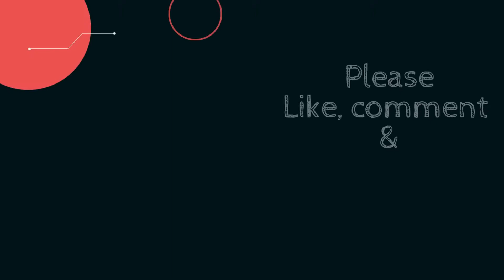Look for offerings to place before the memorial ALL 6/6 || Genshin Impact 2.6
00:00 || Flower of Farsight (1/6) A Cliff-Side Hero's Past Quest
02:31 || Cup Of Commons (2/6) Undetected Infiltration Quest
02:40 || Sundial of Ages    (3/6)
03:51 || Helm of Warding  (4/6)
05:39 || Warrior’s Spear     (5/6)
07:09 || Skyfeather             (6/6)

Completing this quest will grant the Hidden Achievement " The Millelith Shall Never Be Moved", and a Luxurious Chest.